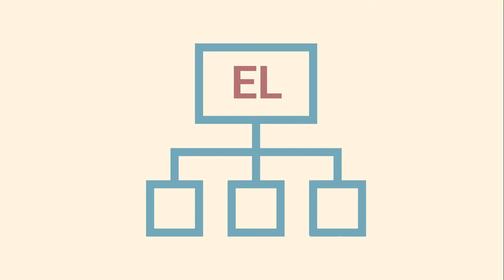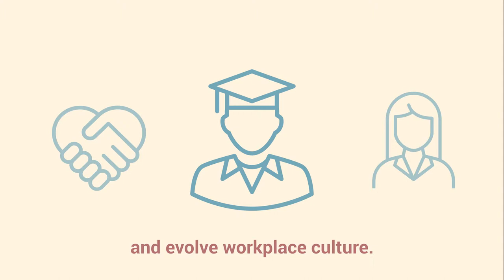What are the defining characteristics of experiential learning?